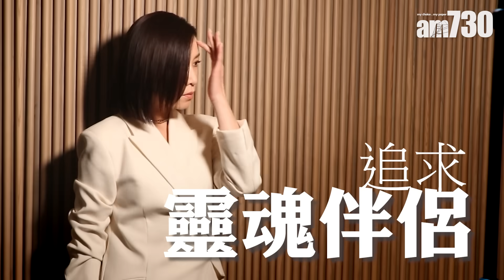佘詩曼拍《新聞女王》緊張到硬軚？ 為演主播拍片練習報新聞｜對姊弟戀有保留：我想搵靈魂伴侶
由佘詩曼、李施嬅、馬國明、譚俊彥(Shaun)主演的TVB劇集《新聞女王》，自開播以來話題性十足，阿佘演Man姐入型入格，舉手投足猶如新聞主播，說服力十足。阿佘接受本報專訪時直言，Man姐是演藝生涯裡最難演的角色，她憶述拍攝一場火災直擊報道的戲，緊張到心跳加速，以為自己已盡力放鬆，豈料監製唔收貨，直指她的頸和肩膀硬晒軚。劇集下周進入結局篇，除了權鬥勝負，Man姐情歸何處亦受關注，劇中她與何廣沛和譚俊彥有感情線，阿佘亦大談對擇偶的想法。

《新聞女王》專訪｜佘詩曼自爆試過緊張到硬軚 對姊弟戀有保留：想要靈魂伴侶

bmgproductionmusic